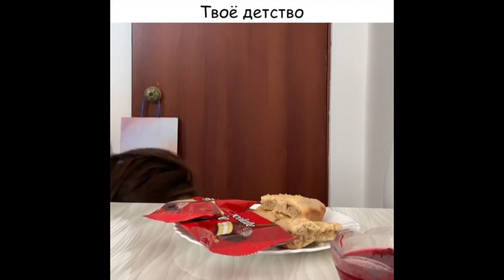Нурсултан Аманом [Nurstime] - Подборка вайнов #7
Автор: Nurstime